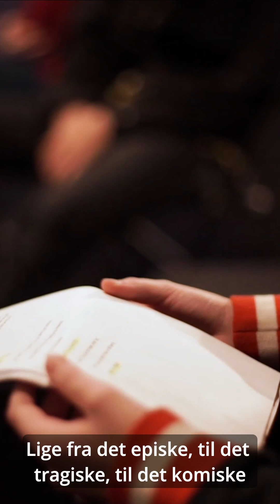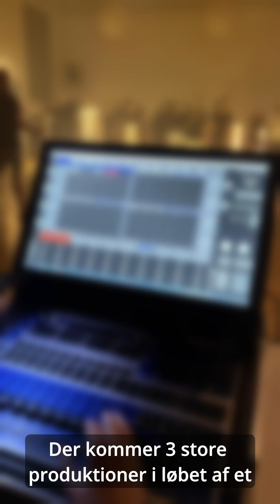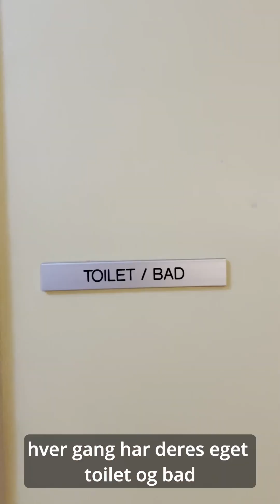Hvem er vi..? - Hoptrup Efterskole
Hoptrup Efterskole - Scenekunst Efterskole

Vil du besøge os?

Vi glæder os til at møde dig!